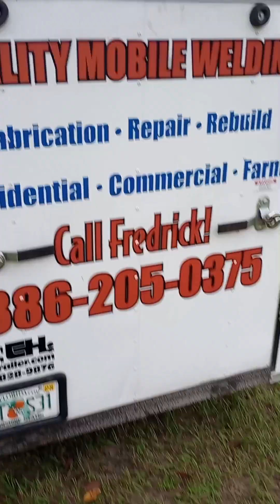Ever Ready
Quality Mobile Welding